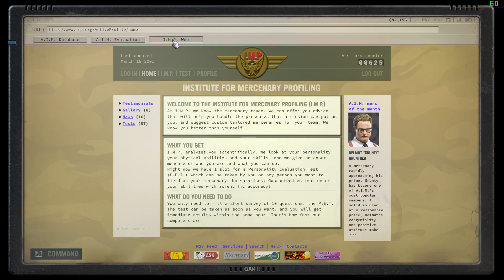Jagged Alliance 3 - Lets Play Ep 17 - Impossible - First Dragunov - Poacher camp C5 -Maman girls 1/3